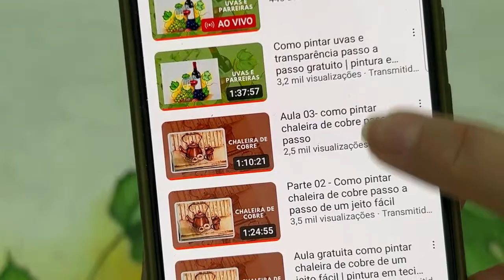Parte 02 - como pintar uvas e transparência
Veja a aula 01 aqui 👉🏻 Como pintar uvas e transparência passo a passo gratuito | pintura em tecido

Baixe o risco dessa aula gratuita no canal do telegram 👇🏻

Para adquirir stencil e pincéis fale com a SUELMA ⤵️

para comprar toalhas e acabamentos entre em contato com a loja Artesanato do Vale pelo

para comprar tecidos para acabamentos vá ao site da Loja de Tecidos no Brás